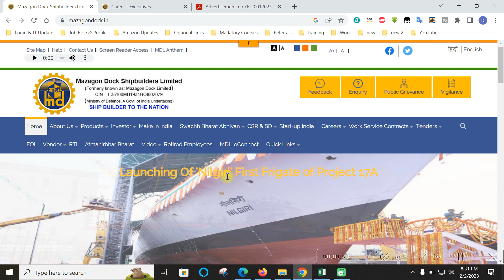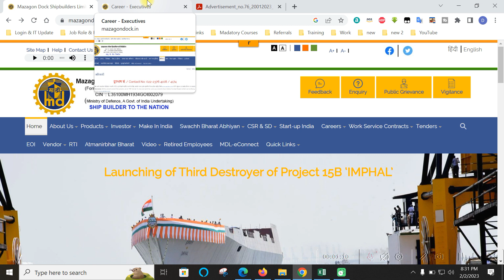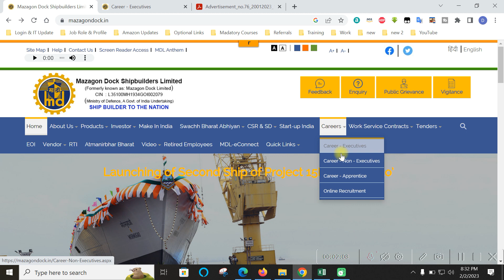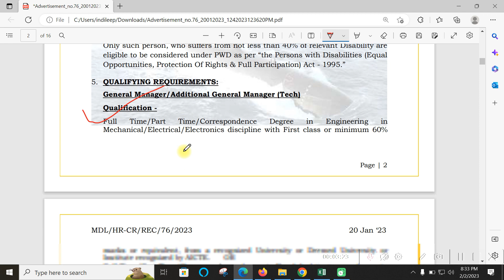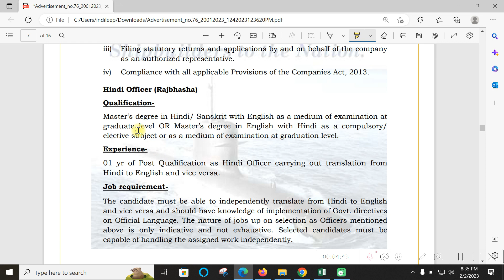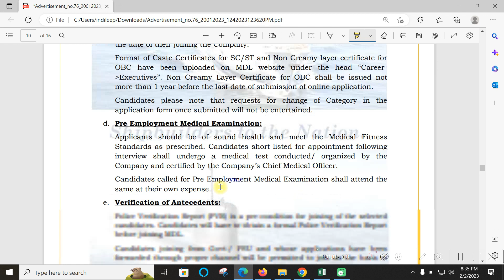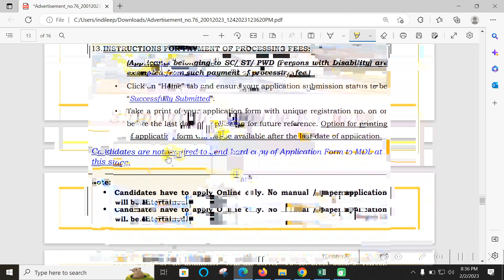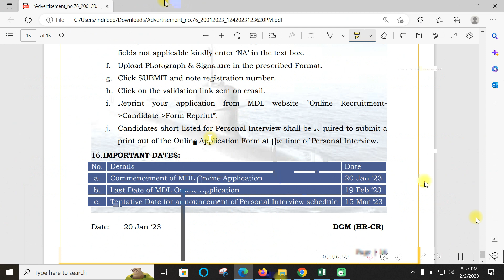MDL Executive Job 2023 | PSU Recruitment 2023 | Freshers WITHOUT GATE | CTC ₹11.18 Lakhs Permanent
Hello Everyone and Welcome to this video by Online Video Tutorials. This video gives latest job updates for you. In this video job being discussed with its eligibility, fees and all details. Watch complete video for more details.

About Us : Online Video Tutorials YouTube Channel provides you Latest Job Updates from Private MNCs and Government Departments, PSU Jobs for Engineering Graduates, BTech, MTech, Diploma. Civil, Mechanical, Electrical, Electronics, CS, IT and various Engineering jobs are provided on daily basis at 7 PM.